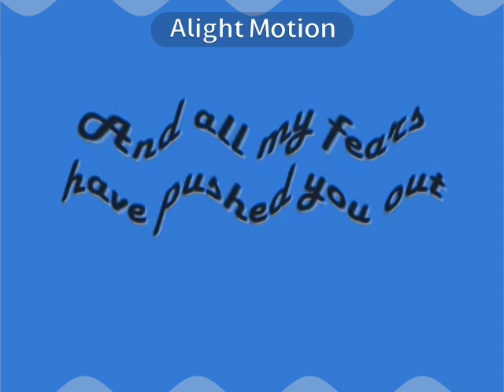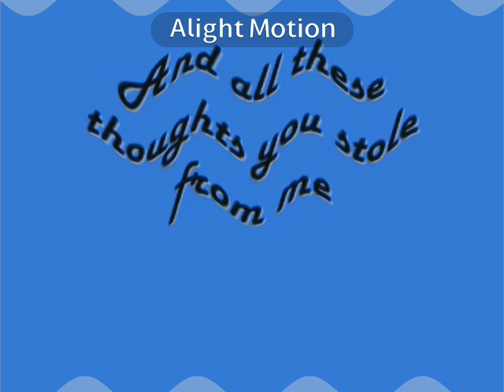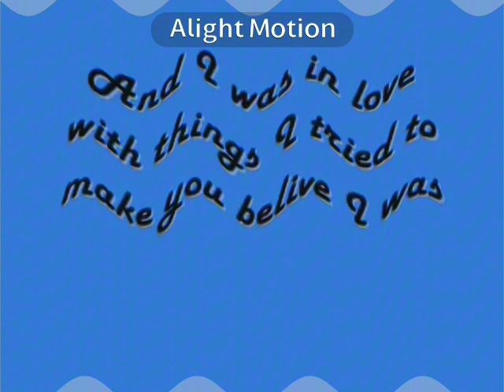Crying Sympathy with Lyrics - Goo Goo Dolls (instructions in description)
Instructions:

Apply Invert

Apply Wave and edit:
Peaks: 5
Amplitude: 40
Speed: 0
Offset: 15 (Click Vertical)

Hue:-130

Pitches:
135
100